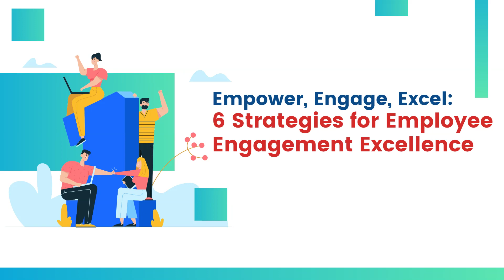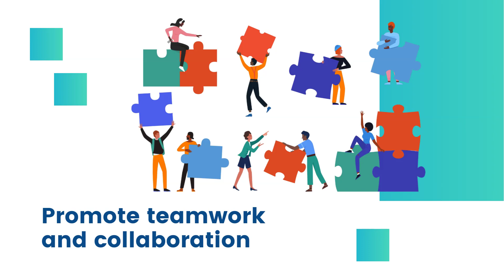What are 6 Strategies to Enhance Employee Engagement?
In this video, we're delving into the dynamic realm of Employee Engagement, uncovering six effective strategies to cultivate a motivated and high-performing workforce.

Want to combine these strategies for maximum impact? Check out our insightful ebook on Blended Learning for additional insights and tips.